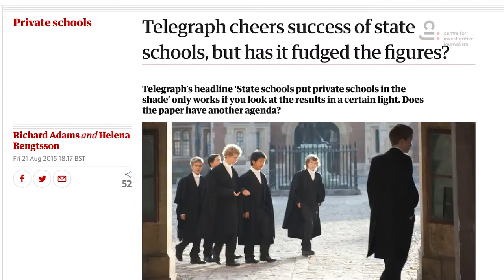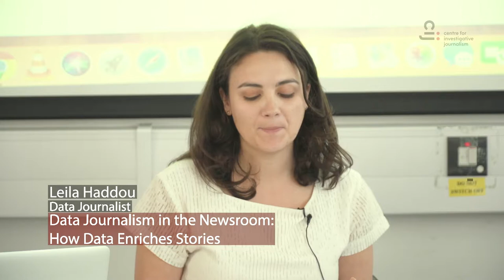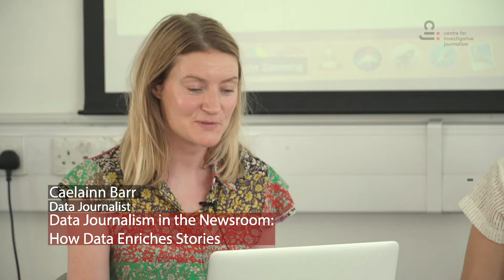CIJSummer 2019. Data Journalism in the Newsroom: How Data Enriches Stories.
Helena Bengtsson, Caelainn Barr and Leila Haddou
This panel of experienced data journalists and editors will explain how data can give greater depth to your stories and discuss best-practice for integrating data analysis into newsroom workflows. If you’re new to data journalism and want to find out what the techniques can do for you, or if you work with data journalists and want a greater understanding of their role to inform your expectations then this talk is for you.